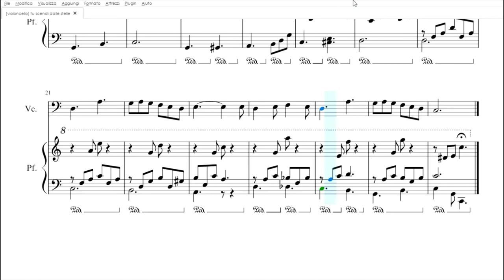Tu Scendi dalle Stelle | spartito gratis per violoncello